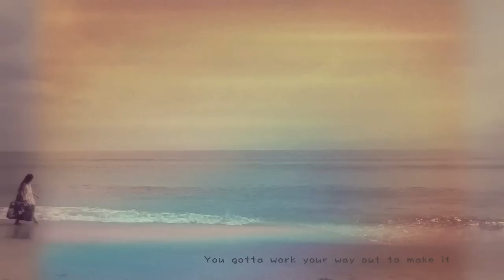宇珩【 LIFE?! 】從這裡到那裡 (官方高畫質HD 720P)